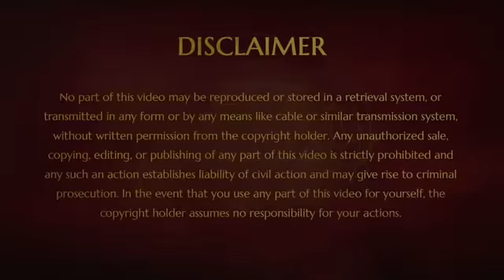The Physics,Chemistry & Biology of Cosmos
In this Satsang (2 March 2019), Bhagawan Sri Nithyananda Paramashivam reveals the sacred truths how Physics of the cosmos, chemistry of the cosmos, biology of the cosmos, all the 3 listen and supports our will persistence. How every delusion is our biology testing us. Our mood swings is our Chemistry testing us. Our body collapsing with tiredness and fatigue is our Physics testing us.
Swamiji also reminded us that today was the day anti-Hindu, anti-Indian, anti-spiritual elements committed suicide. This whole persecution is just to test the will persistence of the devotees.

Declaration to be made by everyone: Om Nithyananda Paramashivoham. I am Paramashiva. I am the source of enlightenment ecosystem!